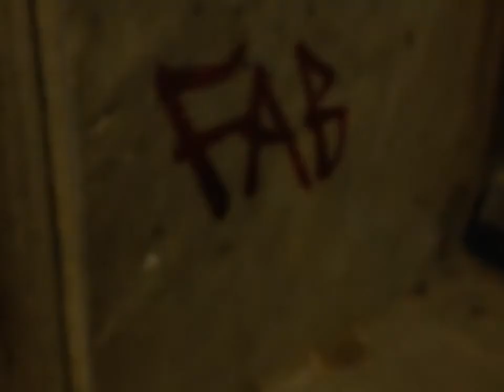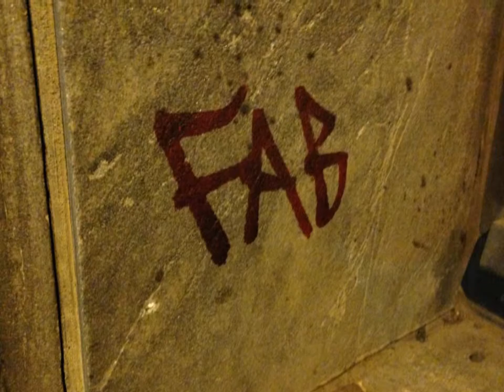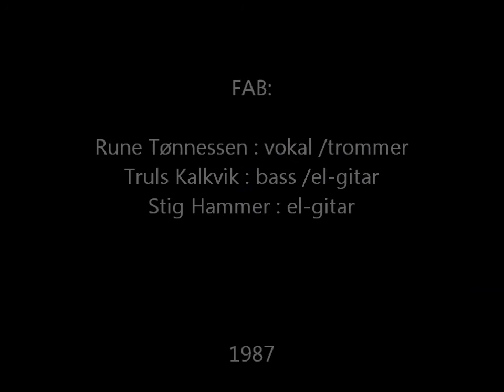FAB "Tiger" (demo 1987)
Året 1986.
3 kamerater fra oslo i alderen 19 og 24 år møtes.
Det er Stig, Rune og Truls.
De danner poptrioen FAB.
På høsten spleiser de på en tur i studio, for å gjøre sin aller første demo.
3 låter blir spilt inn og samtidig fremført på fritidsklubben i Vika i oslo.
Lenge er denne demoen borte, men ikke glemt.
Plutselig dukker demotapen opp igjen etter 27 år lagret blant en masse bortgjemt skrot!
Lyden er nok ikke helt optimal i forhold til dagens standard, men etter litt rens av lyd og mastring så er låt nr 2 klar. En aldri så liten rocker av en låt!

"Tiger" (Tønnessen,Kalkvik,Hammer)

Lytt til musikken og tenk at dette er tre unge menn sin drøm om og bli artister på heltid.

Rune Tønnessen : Vokal / Trommer
Truls Einar Kalkvik d`Orleans : Bass / el-gitar
Stig Hammer : El gitar

Innspilt i A-studio i Oslo,1987.